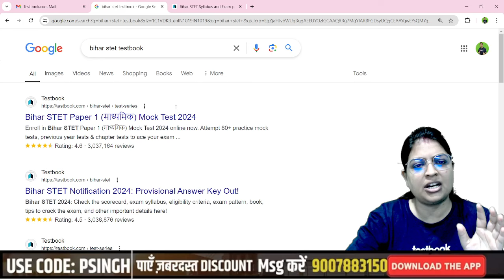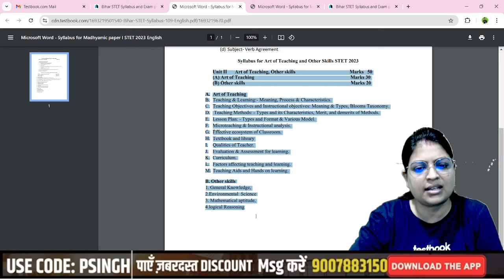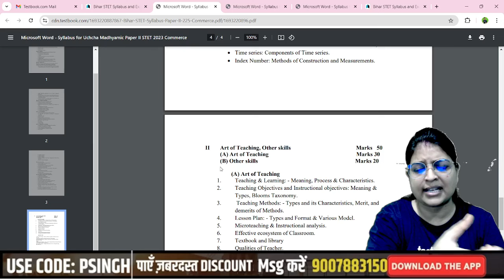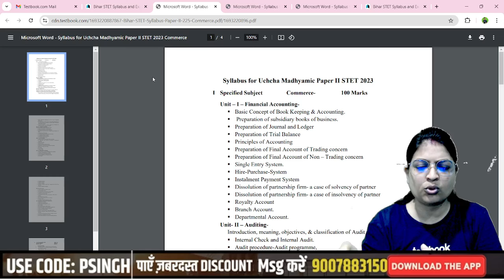Bihar STET Syllabus | Bihar STET New Notification | Bihar STET Paper 2 | Priyanka Ma'am